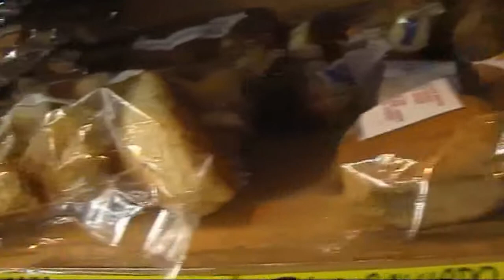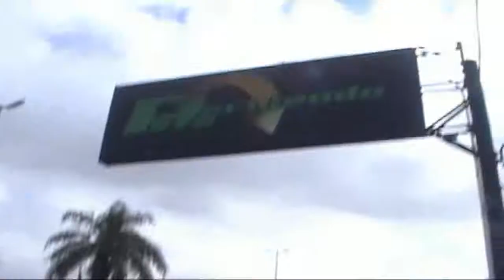Iturriaga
En el Reality hoy te mostramos como comprar tus alimentos para realizar una buena alimentación acompañando tu actividad física . . .